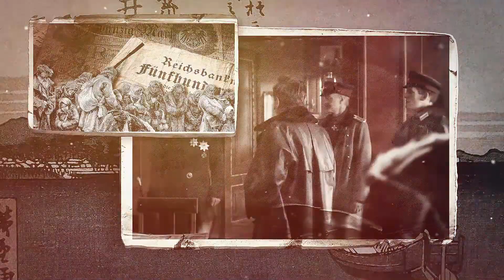Land Of The Rising Sun - Germany Victoria 3 Multiplayer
This is a multiplayer roleplay game of victoria 3 gameplay as Germany. In the 7th part of this series Germany plans a dramatic action in Asia. The Kaiser is firmly in control with the liberal coalition that succeeded Bismarcks government, and despite reforms still remain pro colonial. With the destruction of the Austrian Empire, its successor state in Vienna sold Germany all its colonial claims and holdings. WIth this comes a claim upon the land of the rising sun itself.

0:00 Intro
2:19 British Asia
3:42 Pariah
6:19 The Japanese War
10:13 British Proposal
13:50 Ottoman Expansion